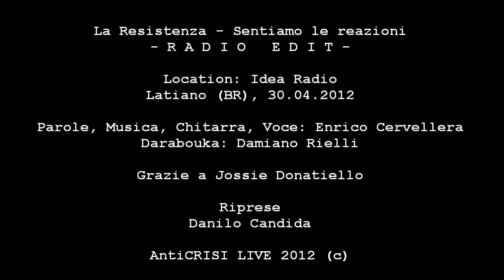La Resistenza - Sentiamo le reazioni RADIO EDIT (Live @ Idea Radio, 30.04.12)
Enrico Cervellera e Damiano Rielli nel pezzo de La Resistenza che tanto consenso sta riscuotendo nel circuito underground. La versione qui eseguita è tagliata nella parte reggae. Guarda nella lista accanto per cercare e sentire (se vorrai) anche versioni complete (in live e in prova). Insomma... resistere!

Darabouka - Damiano Rielli
Voce e chitarra - Enrico Cervellera
Riprese - Danilo Candida

Speaker - Jossie Donatiello
Programma - Live (Idea Radio, TM)

IRSTR